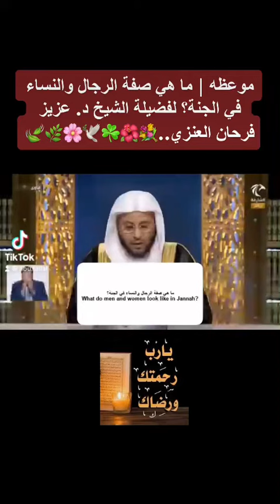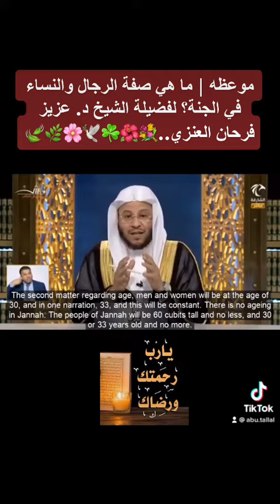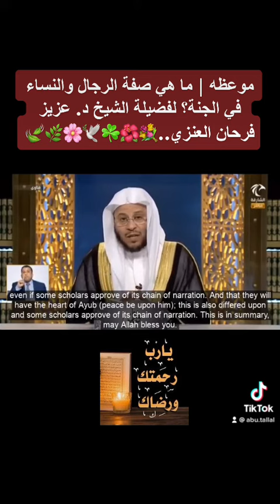موعظه | ما هي صفة الرجال والنساء في الجنة؟ لفضيلة الشيخ د. عزيز فرحان العنزي..💐🌺☘️🕊🌸🌿🍃